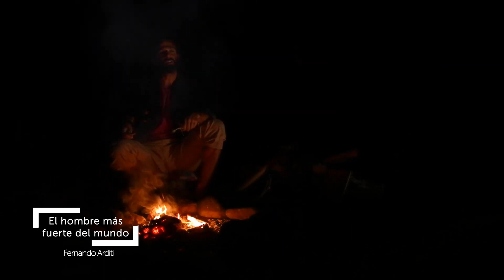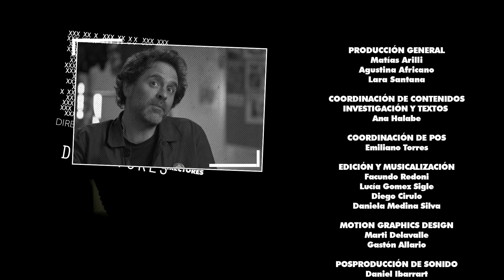Entrevista a Fernando Arditi - El hombre más fuerte del mundo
El director Fernando Arditi nos habla de su nueva película El hombre más fuerte del mundo, documental protagonizado por Darío Villarroel, que mide 1.24 y compite como fisicoculturista.